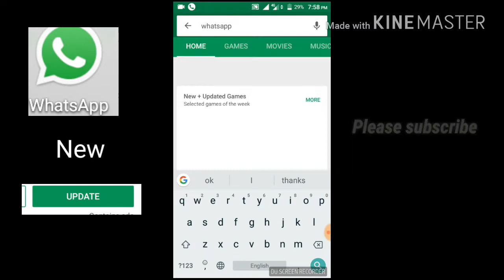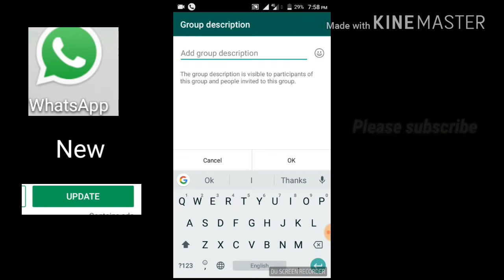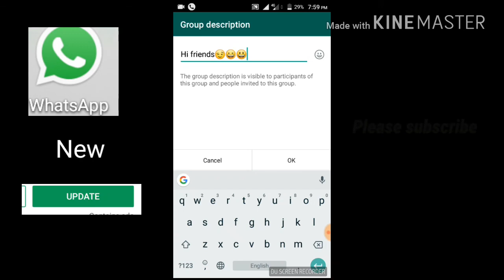WhatsApp new update || The world big tech || please watch